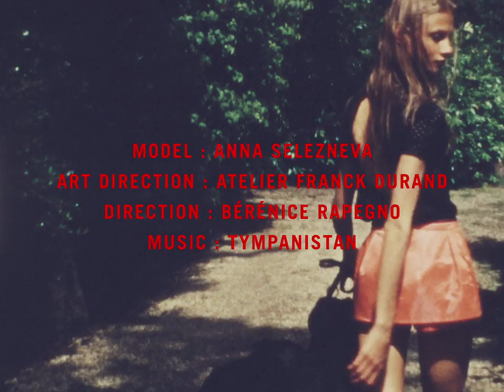Pierre Balmain Spring/Summer 2013 Collection